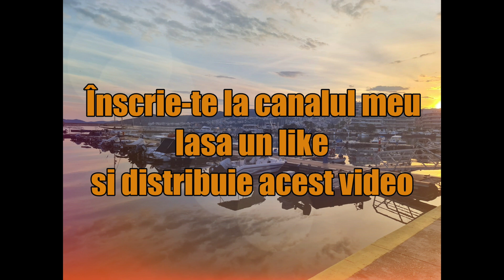Cele mai dezvoltate orase din romania 2024!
Orasele Romaniei s-au dezvoltat mult dupa 1989. Unele au atras mult capital strain dar si fonduri europene si s-au dezvoltat mai mult decat altele.
Va invit sa vedeti primele 5 orase ca putere economica!